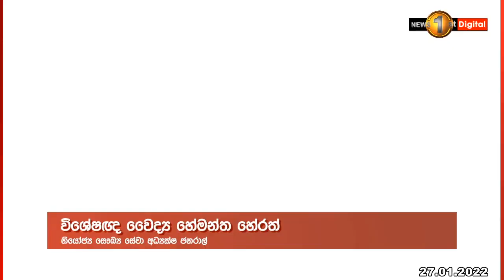ඔමික්‍රෝන් මට්ටු කරන්න, තුන්වැනි මාත්‍රාව ගන්න... සෞඛ්‍ය අංශ ඉල්ලයි